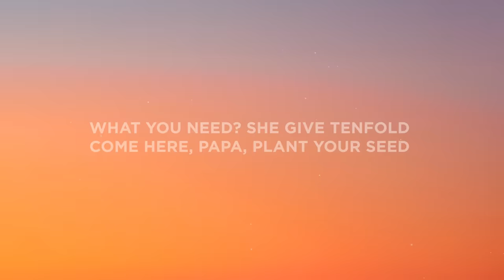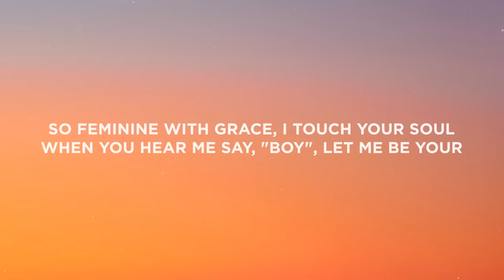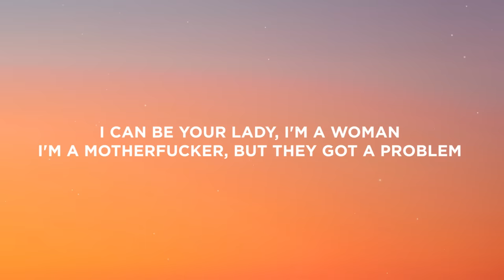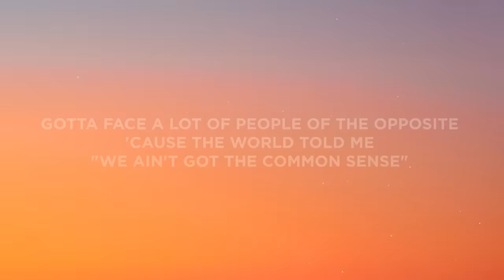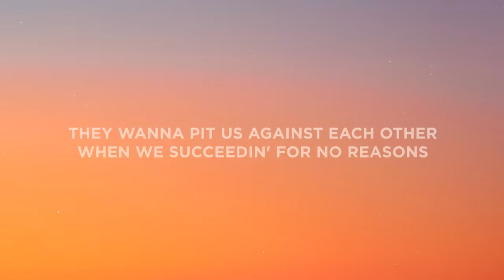Doja Cat - Woman (Lyrics)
Lyrics:

[Intro]
Hey, woman
Hey, woman

[Chorus]
Woman

[Chorus]
Woman

[Chorus]
Woman (Daddy)

[Outro]
Eee, eee, eee (Hey, woman)
(Woman)
(Hey, woman)
(Hey, woman)